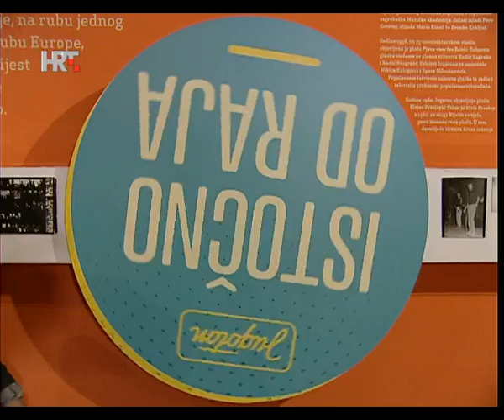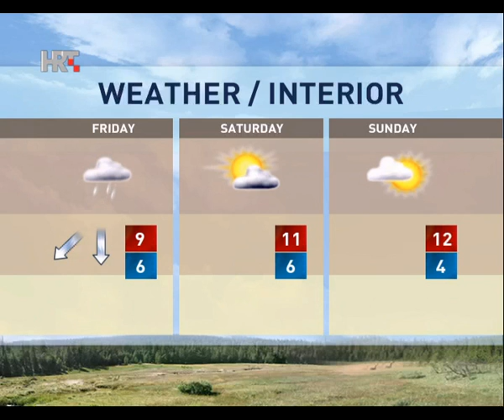NEWS HRT4 23/10/2014